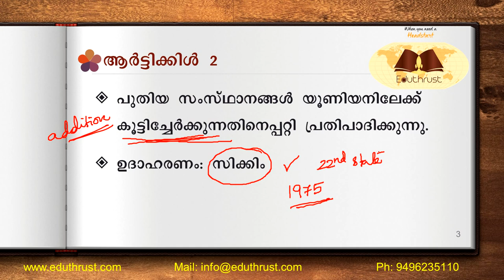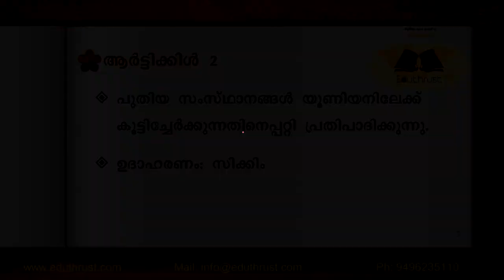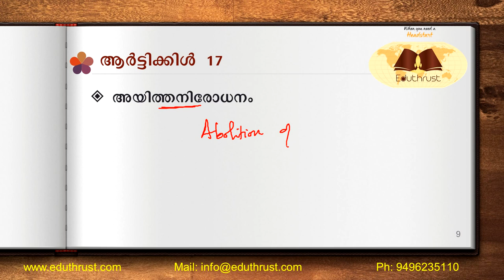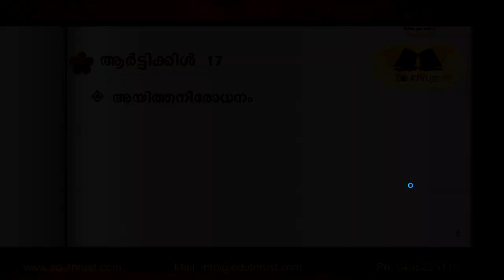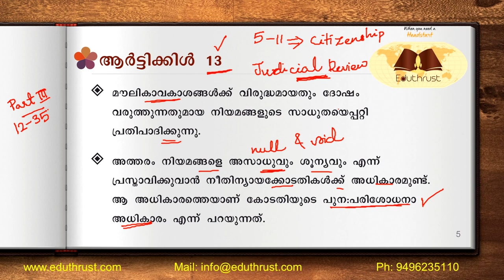100 Important articles of Indian Constitution in Malayalam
ഇന്ത്യൻ ഭരണഘടനയിലെ  # 100 പ്രധാനപ്പെട്ട ആർട്ടിക്കിളുകൾ!!! മലയാളത്തിൽ ലളിതമായി വിശദീകരിക്കുന്നു.  This video will explain most important 100 articles of Indian Constitution explained in Malayalam which will help you in your preparation for Kerala PSC, SSC, UPSC, RRB etc. This is the first part of the series on Articles of Indian Constitution.

This video has been created by experts at Eduthrust Academy.